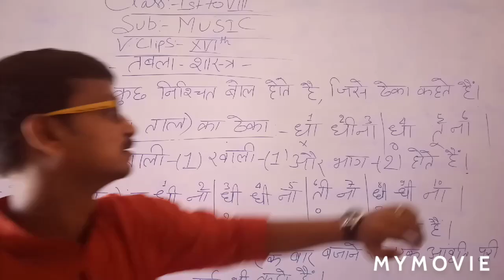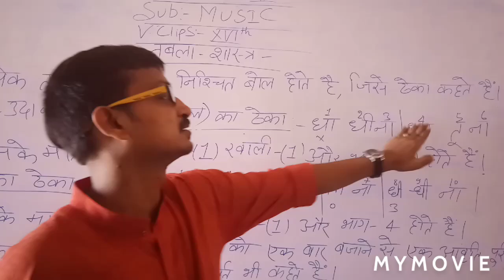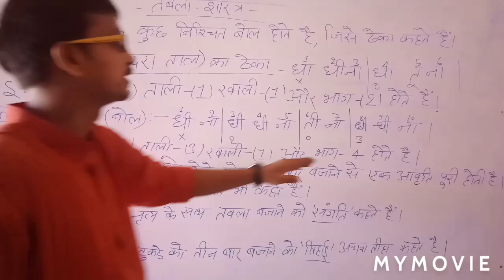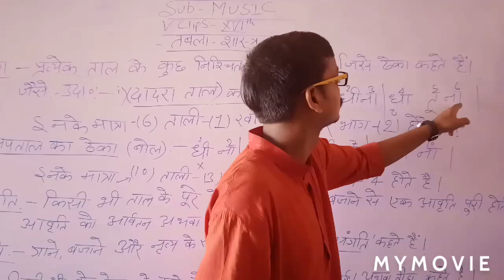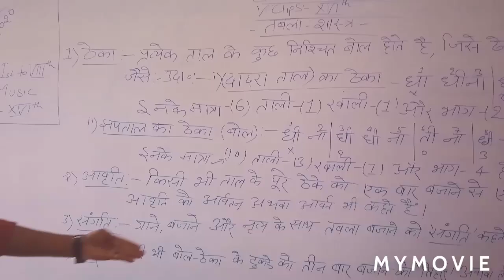Class:- 1st to VIIIth. Subject:- Music. V.Clips:- XVIth.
By:- Mr. Nitesh Pathak. Online music Classes RSBP school Pani Tanki Dehri on sone Rohtas Bihar 🙏🎶🎼🎶🙏